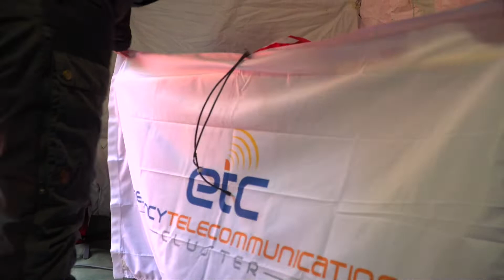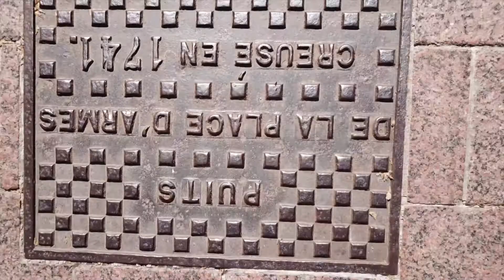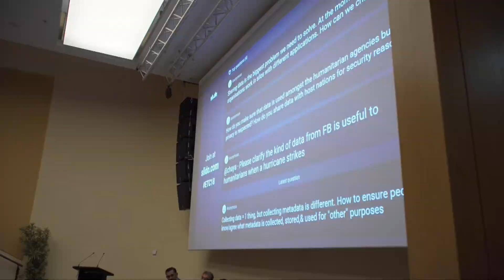ETC OPEN DAY 2018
The Emergency Telecommunications Cluster (ETC) Open Day in Luxembourg City on 17 May 2018 was a unique opportunity for ETC partners to showcase their technical solutions deployed during emergencies to the open public.